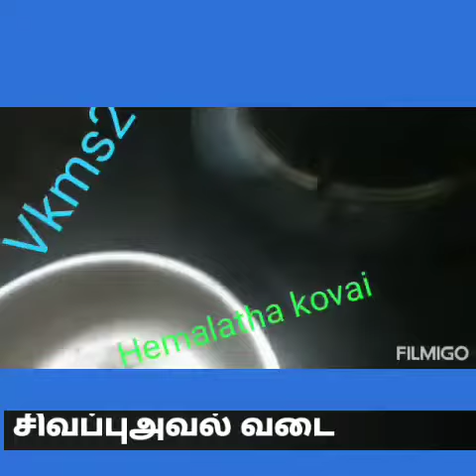🎉🎉கோவை ஹேமலதா🎉சிவப்புஅவல் வடை🎉VKMS தீபாவளி சிறப்பு நிகழ்ச்சி🎉🎉